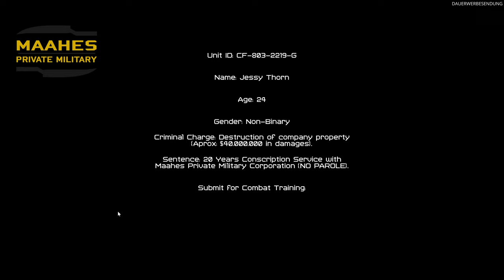„ADACA“ angespielt - Shooterspaß im Polystyle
Willkommen zu einem unterhaltsamen Einblick ins Spiel „ADACA“, präsentiert von INTROVERTIERT, dem Kanal für alle, die Spiele lieben. „ADACA“ ist ein Sci-Fi FPS im Poly-Style, der auf einem mysteriösen Planeten spielt.

Begleite mich, während ich die ersten 30 Minuten dieses Spiels erkunde, kommentiere und dir einen Einblick in die Mechaniken und die spannende Welt gebe.

Am Ende wirds besonders schmackhaft - da werde ich meine persönlichen Ersteindrücke oder Zweiteindrücke in Form von Senf an dich weitergeben. Ich werde also sprichwörtlich meinen Senf dazu geben, wie es so schön heißt. Vielleicht hilft dir mein Zwischenfazit zu entscheiden, ob  „ADACA“ das nächste Spiel für dich sein könnte oder du dem Spiel am besten ganz aus dem Weg gehen solltest.

• Lass hören, was du denkst und teile deine Eindrücke zu „ADACA“ mit uns.

ADACA ist ein episodisches Sandbox-FPS, das stark von story-orientierten Titeln der späten 90er und frühen 2000er Jahre inspiriert ist. In diesem Spiel konzentrieren wir uns auf die Erkundung und Manipulation der Umgebung, um unsere Feinde zu besiegen und Rätsel mit unserem, die Schwerkraft manipulierenden, Roboterarm zu lösen!

Als Jessy Thorn kämpfen wir in einem handlungsorientierten Kampagnenabenteuer, das in mehrere Episoden unterteilt ist, gegen eine überwältigende Übermacht. Wir schließen uns mit neu gefundenen Kameraden zusammen, um die dunkle Vergangenheit eines Planeten zu überleben, die wieder auftaucht...

Als Sgt. Lexi Abrams können wir zudem in einer alternativen, nicht-linearen Erkundungserfahrung mit einzigartigen Quests und Missionen die Ausschlusszone auskundschaften! Wir tauchen in die rätselhafte Calico Valley Exclusion Zone ein, um die dunklen Geheimnisse der Firma aufzudecken, die sie einst kontrollierte.

»»» *Linksammlung* «««